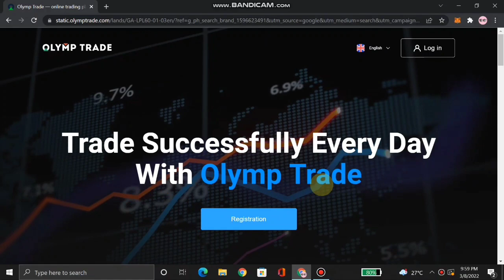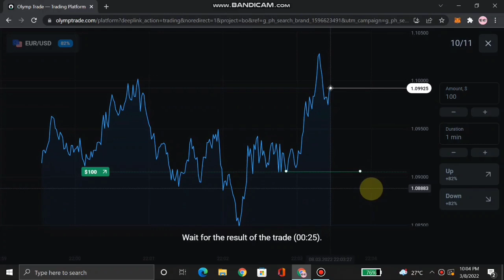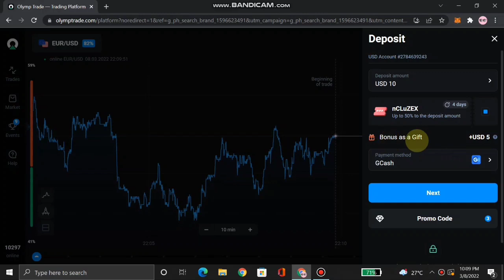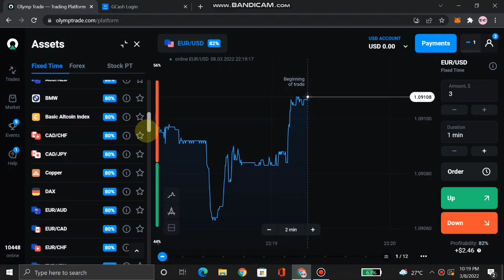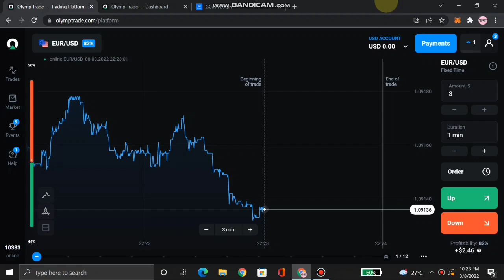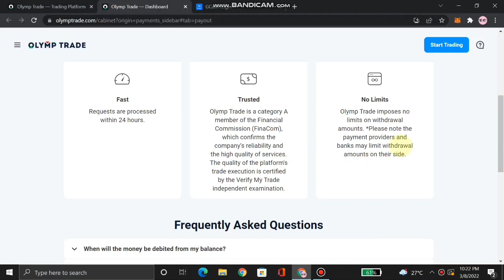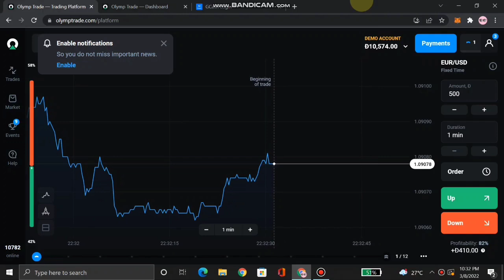PILI KALANG NG UP OR DOWN KIKITA KANA IN JUST 1 MINUTE! | HOW TO EARN MONEY IN GCASH 2022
⚠️PLEASE ALWAYS DO YOUR OWN RESEARCH AND TAKE YOUR OWN RISK!

For partnership or promotions

Nft games
Play to earn
Legit nft game
Blockchain games
Free to play nft game
Free to play, play to earn
Crypto currency
Legit earning websites
Homebased jobs
Top 1 earning app sa gcash
Play to earn for mobile phones
New release nft games
Earn money using phone
Kumita ng pera sa gcash free
Walang puhunan na app sa gcash
Kumita ng pera kahit offline
Paying apps withdraw sa gcash
Kumita ng 1k araw-araw
Free load 2022
Free load sa smart, tnt, sun, globe
Free diamonds sa ml
Paano kumita ng pera kahit studyante
Paano kumita ng unlimited gcash 2022
Earning apps sa gcash ang payout legit